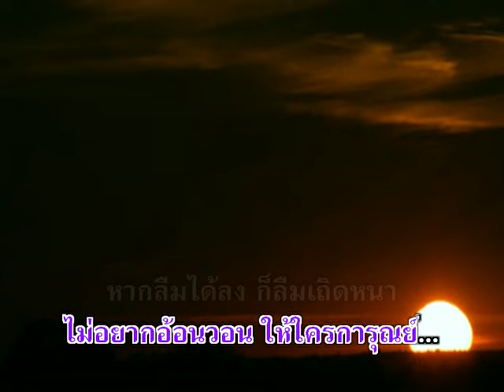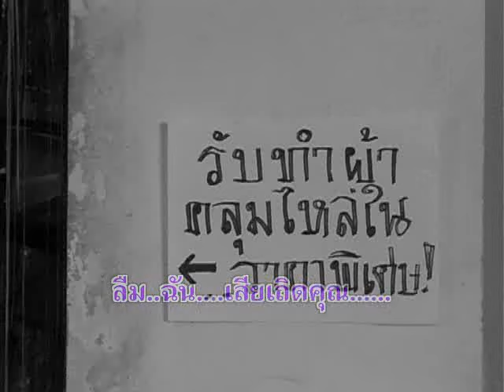ลืมเสียเถิด - ผ่องศรี วรนุช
อัลบั้ม : ฝนหนาวสาวครวญ รหัส (AV020)
ชื่อเพลง : ลืมเสียเถิด
ศิลปิน : ผ่องศรี วรนุช